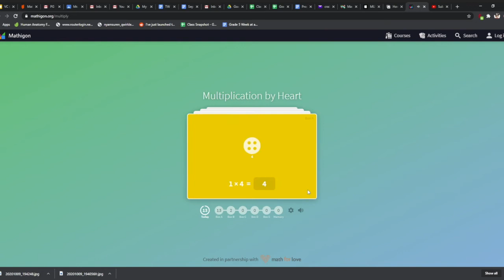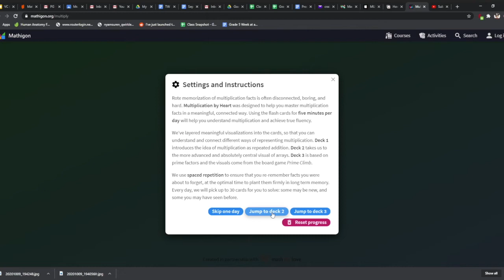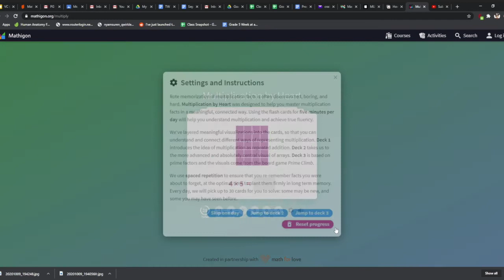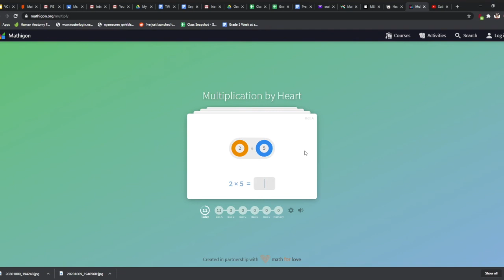Multiplication by Heart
Taking a look at the upcoming "Multiplication by Heart" by Math for Love, with a look at the free online flash card resource by Mathigon.

I apologize for my occasional incorrect usage of math terminology in the video.  :(